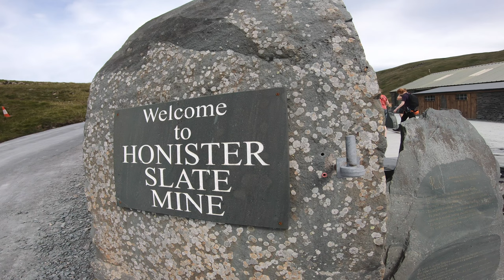Via Ferrata at Honister - GoPro on hard hat and DJI Mini 2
This is a short video showing a few clips of our 3 hour excursion at Honister's Via Ferrata.  It was a warm dry day and the views were stunning whilst gripping onto the edge of rock faces.
From the top of Great Gable you could see Buttermere clearly and also England's highest peak, Scafell Pike.